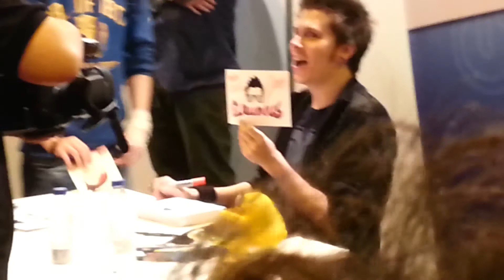elrubiusOMG en Madrid Games Week 2013